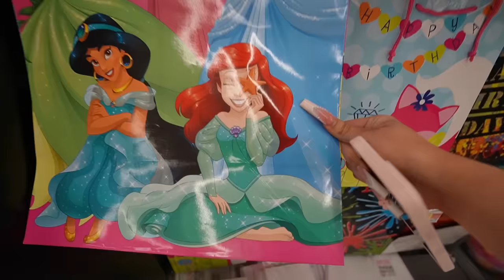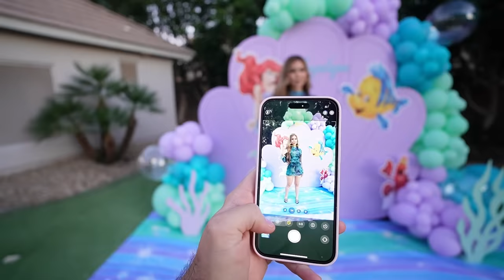ANGELIQUE'S 3RD BIRTHDAY PARTY!